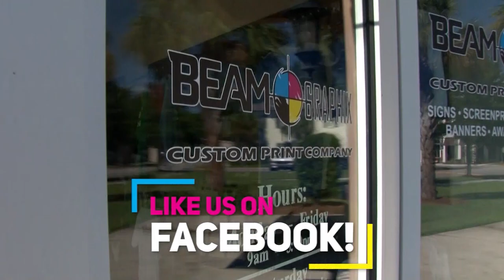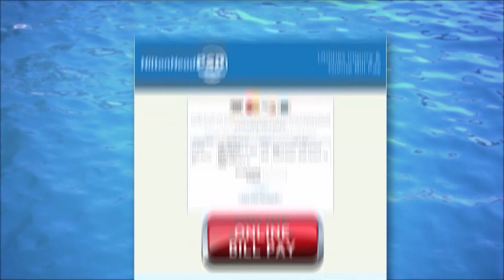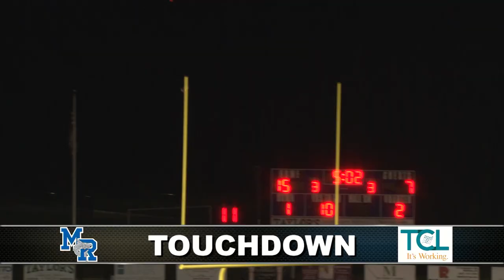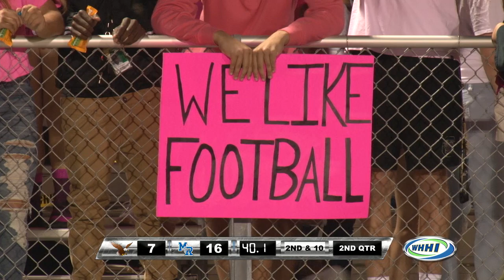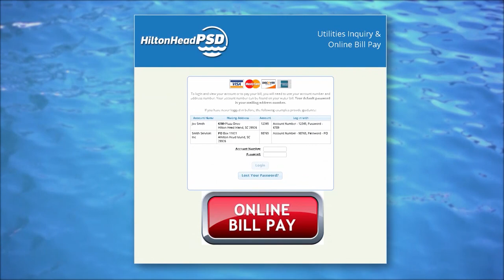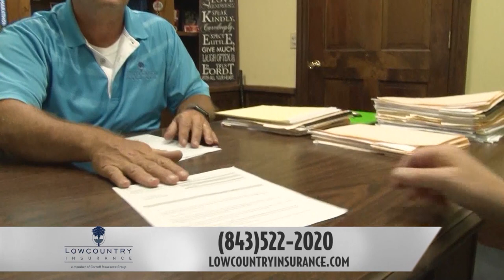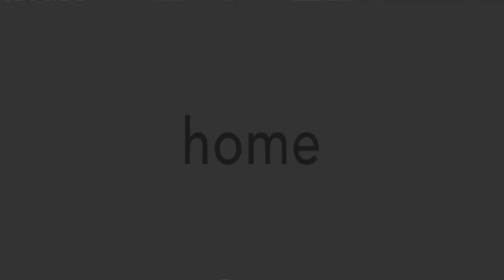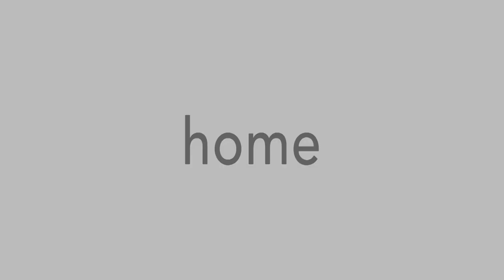FOOTBALL | Beaufort Eagles at May River Sharks 2018 | Cross County Bowl Full Game | WHHITV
CROSS COUNTY BOWL
Beaufort Eagles at May River Sharks

WHHI-TV Sports High School Football Bowl Series

32 Office Park Rd, Hilton Head Island, SC 29928